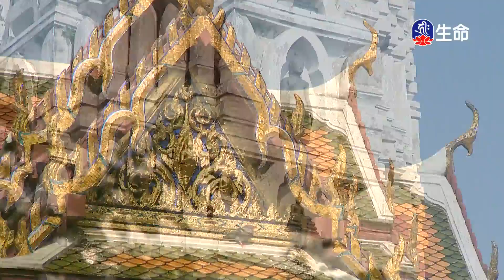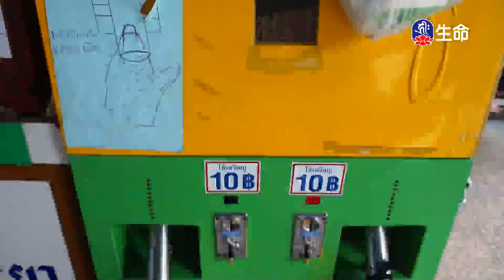佛心花海_離離草下知誰在_李麗淑老師-1_(lifetv_20200824_11:00)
佛心花海_離離草下知誰在_李麗淑老師。